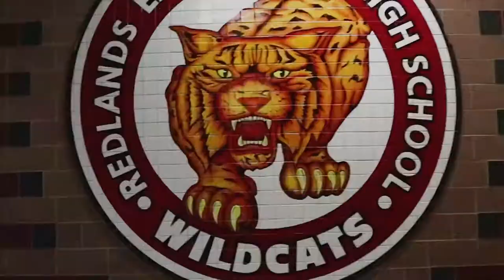Redlands East Valley 80's Throwback Dance Recap